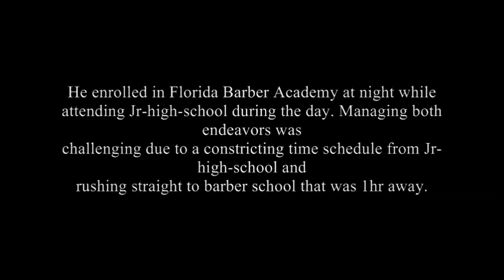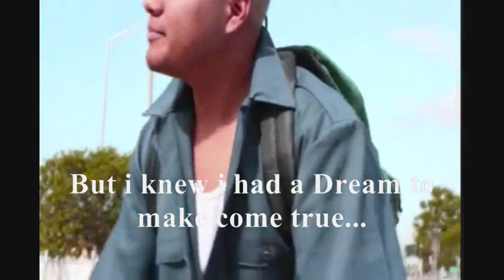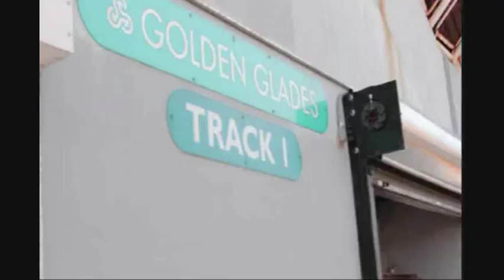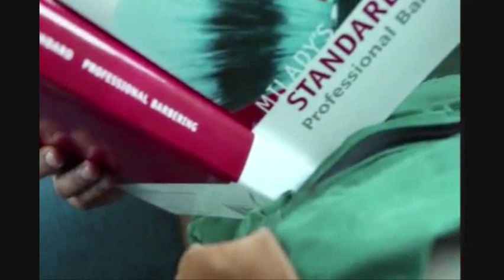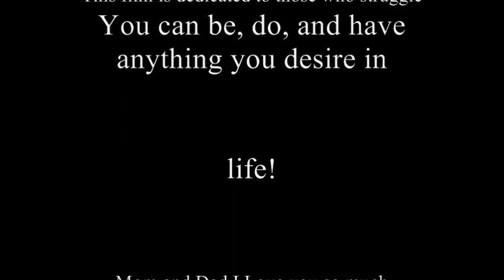ROCK DID IT 2: nothing comes easy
Watch as Rocky goes through his everyday journey to make his dreams come a reality. Through the early morning runs, the boxing, the jr.high school, and the journey to make it up 40miles to his Barber school. Hitch-hiking, bus, trains, and running!

Rocky Coello (born Juan Carlos Coello November 19, 1984)
Born in Ecuador under meek conditions helped Rocky strive to achieve
much more for his family. Rocky found his two passions Boxing, and Barbering at the early age of 12
His ambition made him strive to go to the next level
Master Barber by age 16,
philanthropist and entrepreneur. He has enjoyed much success in the
world of fashion, arts and has won numerous awards and recognition for
his unique hair designs and techniques. And a 18-2 Winning Record in Boxing